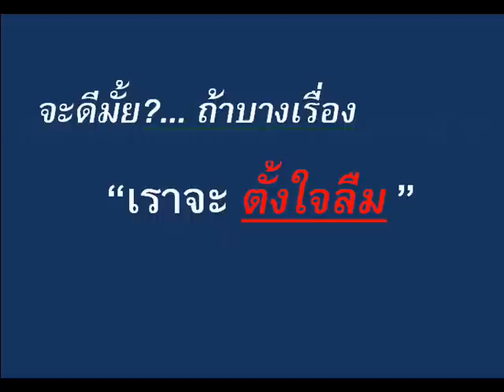Trip3 ETS 4